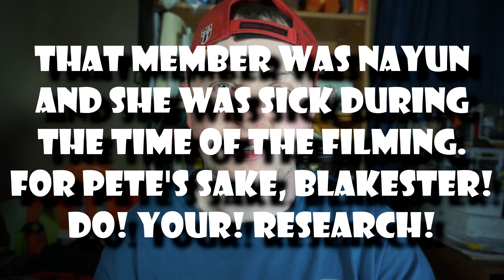MOMOLAND x CHROMANCE - Wrap Me In Plastic M/V REACTION! (THAT SLAPPED!)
Yo, that song lowkey slapped!

Again, I'm sorry for my lack of knowledge and research before doing this reaction. I didn't know anything about this song or collab beforehand because I've been out of it in the K-pop scene because of work. Also, I don't use TikTok for personal reasons, so there's that.

But, I can see why this song has gone viral. It's catchy! And this collab with Momoland seemed to be a great fit. They suited this song well! I hope this can get Momoland to greater prominence in the K-pop scene both domestically and internationally.

Hwaiting, Momoland! Oh, and Chromance too!